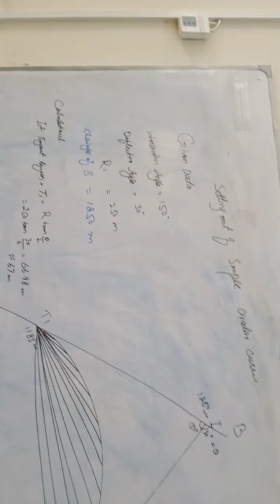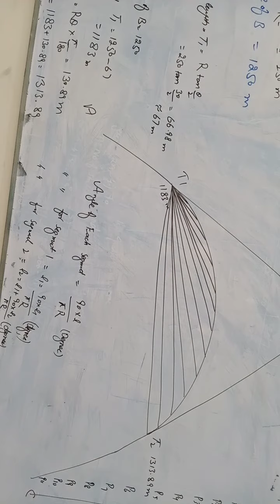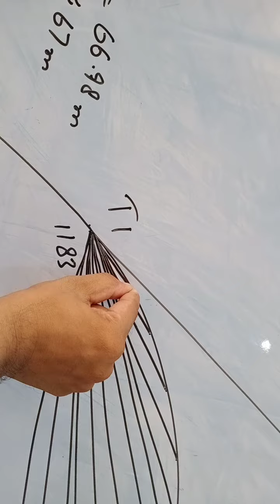simple circular curve 2